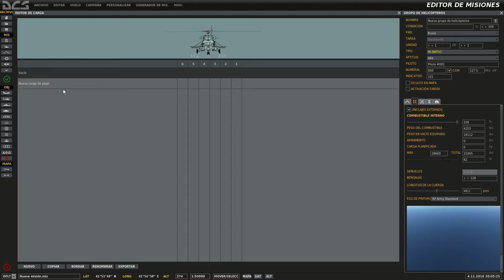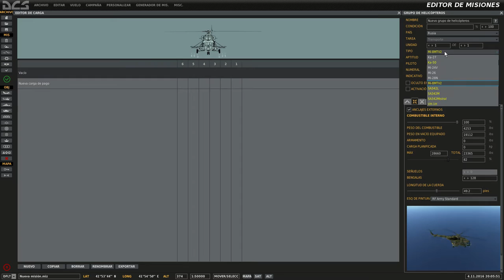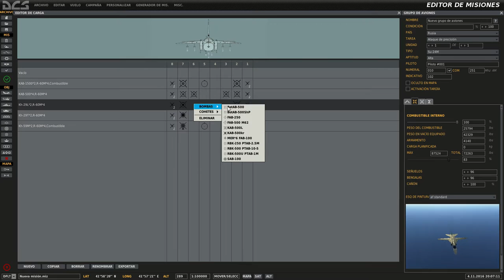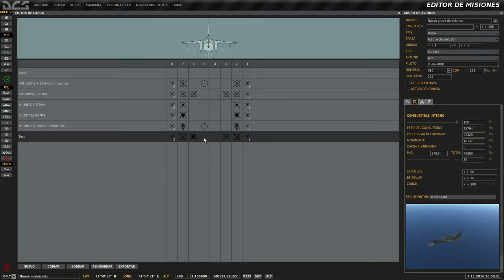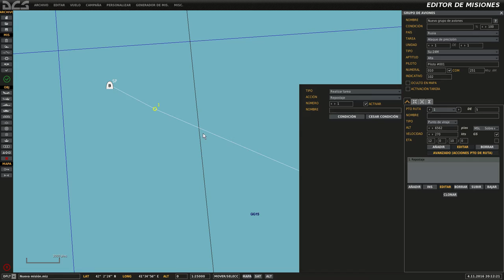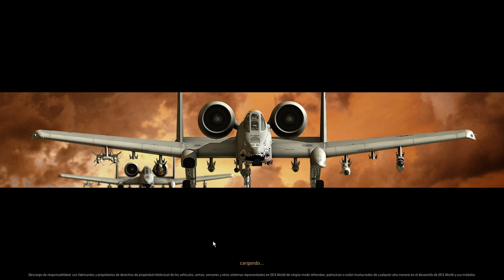DCS World 1.5.5 Beta Su-24 pinpoint strike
Testing DCS: World 1.5.5 Beta Su-24 on pinpoint strike vs targets

LazerPotatoe (94$)
Draco Llasa (34$)

Twitch Channel (none "every" day streams) General channel.